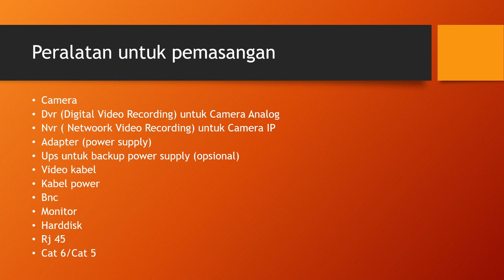Presentasi pemasangan CCTV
Berikut contoh presentasi tender CCTV

Hanya contoh apabila ada kekurangan silahkan di tambahkan sendiri